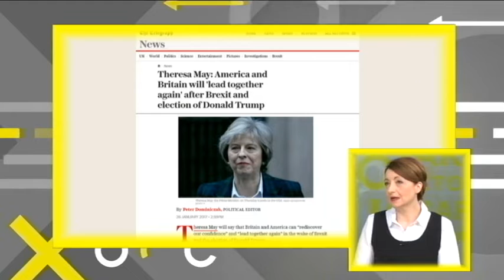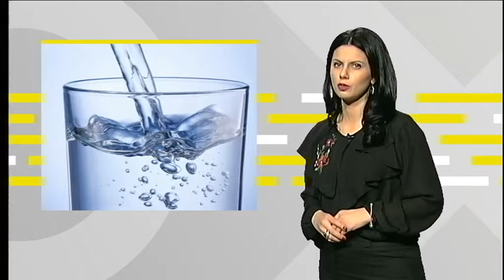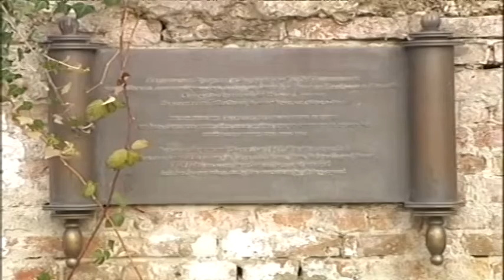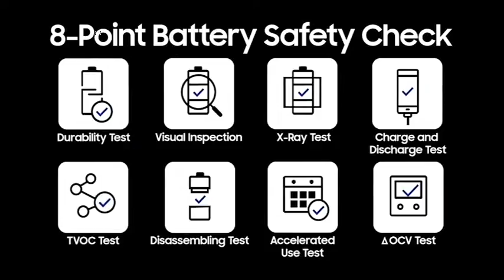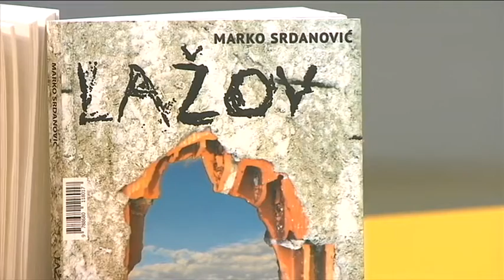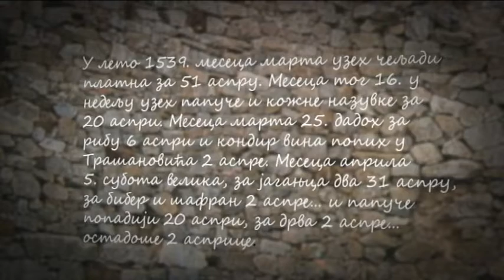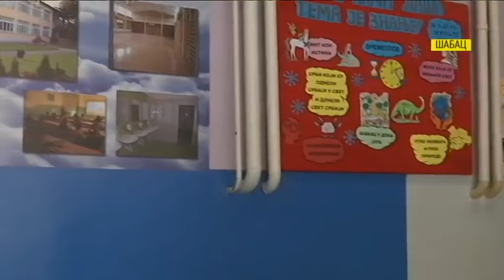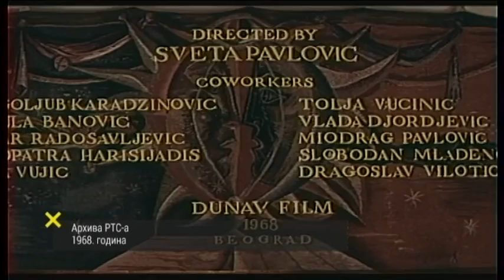Tako stoje stvari - 27.01.2017.